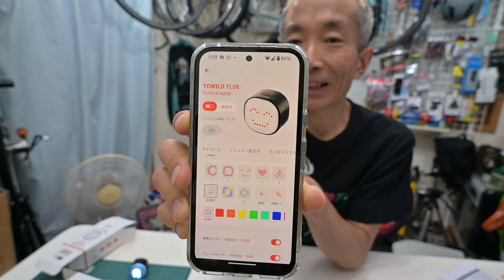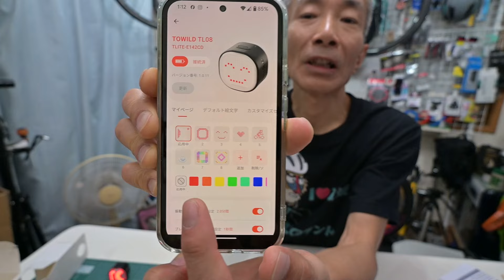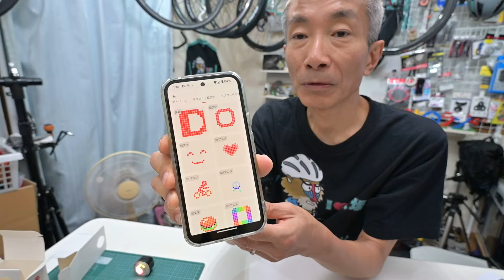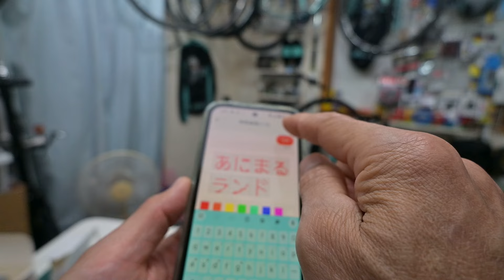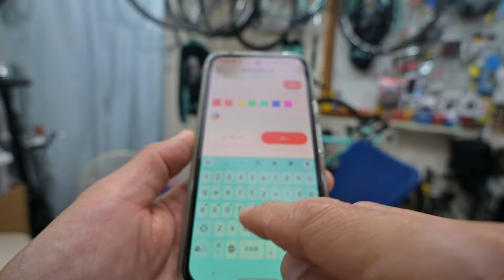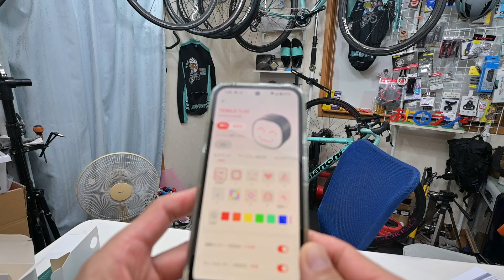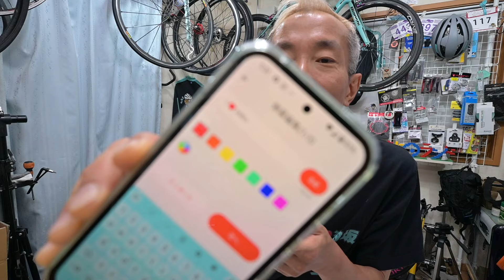これは遊べるテールライト！また変な物を…でも、遊び方いろいろで楽しい！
またまたTOWILDが変な物を作ったよ！遊び方いろいろのテールライト！TL08！これだけでは道交法的には微妙だけどね～

TL08のページ

あにまるランドホームページ

AMAZONのあにまるランドおすすめ

欲しいものリストによく使う消耗品や気になるパーツなど載せてます
妻のYoutubeチャンネル
あやチャンネルダイエット

◆使用機材
ビデオカメラ：
  Nikon Z30 12-28 PZ VR レンズキット
  SONY VLOGCAM ZV-1
ピンマイク：TASCAM
三脚：
  SLIK F163
  JBOY ゴリラポッド
ロードバイク：
  Bianchi Intenso
  Bianchi Speciarissima
ホイール：
  Ultegra、MAVIC R-SYS、GOKISO、Elitewheels DRIVE40、GOKISO
クリートペダル： Assioma
ブレーキ： KCNC CB3
コンポーネント： SRAM Red Etap AXIS
スマートローラー：
  Xplova NOZA V
アイウェア：
  ALTALIST
シューズ：
  Lintaman Adjust
ヘルメット：
  HJC IBEX2.0

◆Hillary使用機材
ロードバイク：
  YOELEO R12
ホイール：
  YOELEO
  ODIN25
コンポ：
  Ultegra